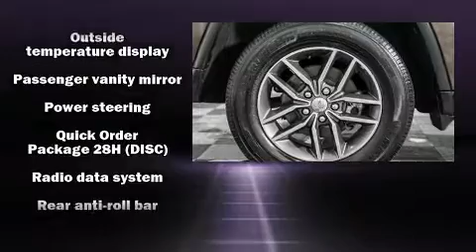2018 Jeep Grand Cherokee Limited in Woodbridge, VA 22191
Koons Kia of Woodbridge
14208 Jefferson Davis Hwy
in Woodbridge, VA 22191

Experience driving perfection in the 2018 Jeep Grand Cherokee. With just over 35,000 miles on the odometer, this 4 door sport utility vehicle prioritizes comfort, safety and convenience. Smooth gearshifts are achieved thanks to the refined 6 cylinder engine, and for added security, dynamic Stability Control supplements the drivetrain. Four wheel drive allows you to go places you've only imagined. Top features include heated front seats, 1-touch window functionality, speed sensitive wipers, automatic dimming door mirrors, front dual-zone air conditioning, heated door mirrors, a roof rack, and power windows. With side curtain airbags supplementing the rest of the safety network, you can be assured that you and your passengers will experience top-tier protection. A Carfax history report indicates just one previous owner. Our sales reps are knowledgeable and professional. We'd be happy to answer any questions that you may have. Stop in and take a test drive!